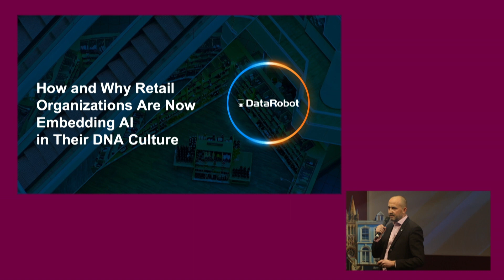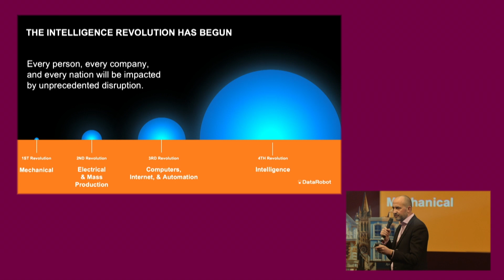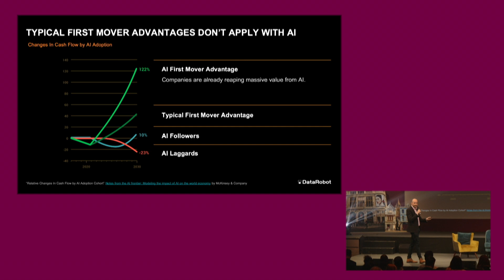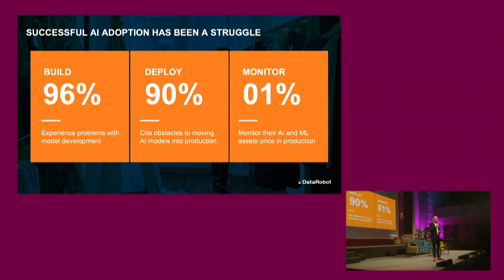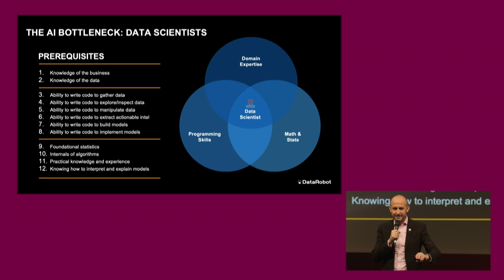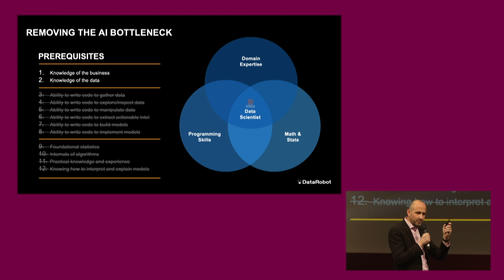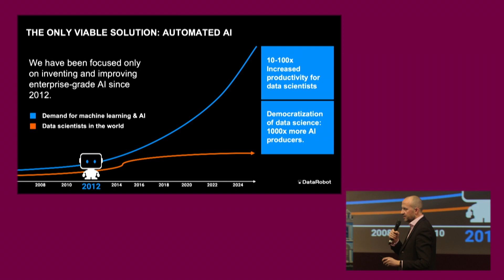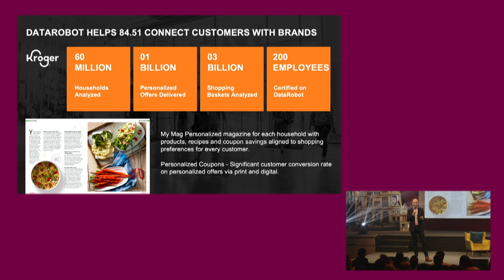L’IA se fait une place dans le retail et DataRobot accompagne les retailers dans cette révolution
Pourquoi les retailers doivent intégrer l’intelligence artificielle à leur ADN ? Parce que l'impact de l'IA ces prochaines années sera sans précédent, prophétise Paul Winsor, Retail General Manager chez DataRobot. D’ici 2 à 3 ans, l’intelligence artificielle aura disrupté la société, l’économie et les entreprises tout comme les GAFA l’ont fait il y a quelques années, voire plus fort atteste Paul Winsor. Ce n'est pas pour rien si de grands entrepreneurs, comme Elon Musk, se sont saisis du sujet. Et les retailers sont en première ligne de cette révolution annoncée.